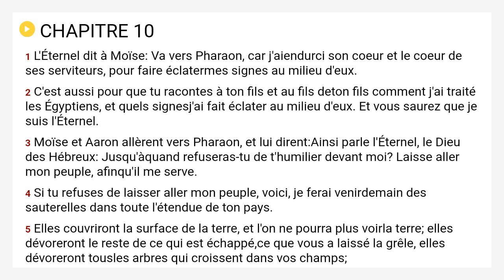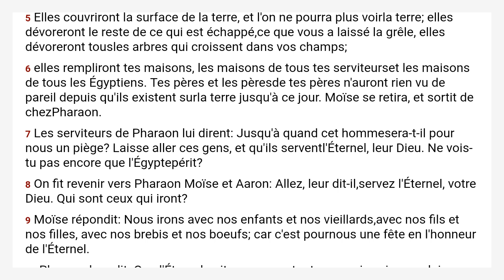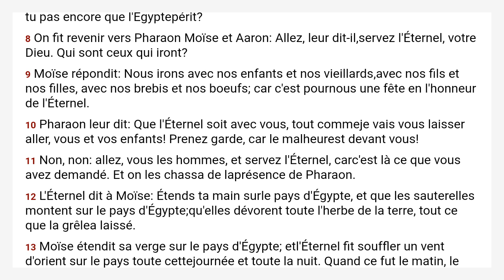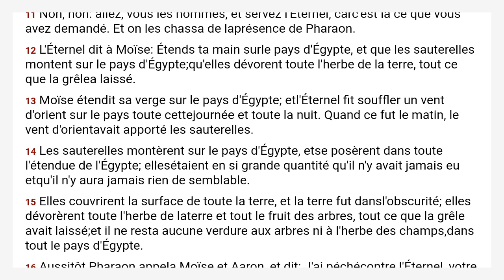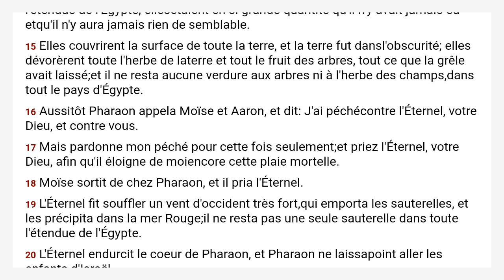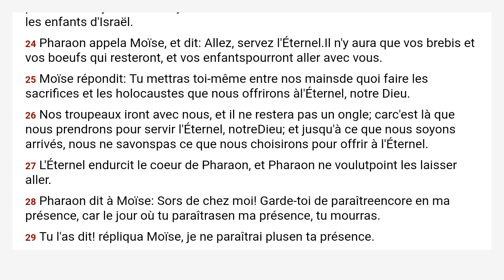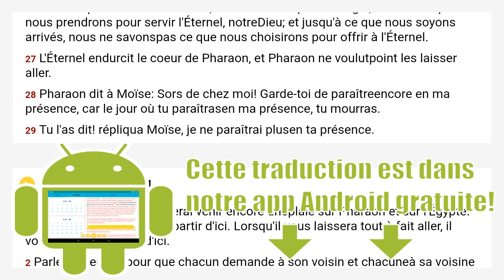Exode 10 Louis Segond 1910